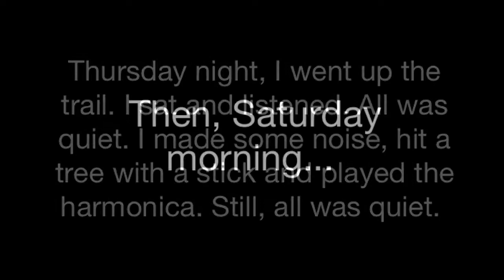Bigfoot Trees Down, Gifting Updates & Daylight "Owl" Calls with Barb & Gabby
Bigfoot activity continues up the trail. This video shows new trees down, possibly in response to wood knocks I did on Thursday night. It also shows recent activity at the gifting stumps. Including two "owl" calls recorded while checking the old gifting stump.